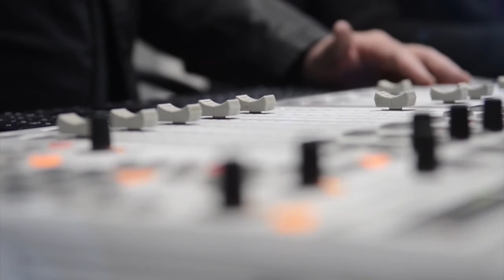Goeie Nuus Vrydag - Lindie Strydom, Connie Wehrman, Mariëtte Fourie - Tronkbediening - 27 Apr 2018